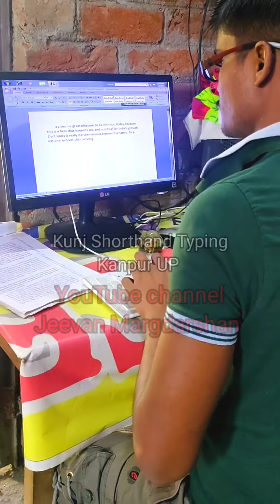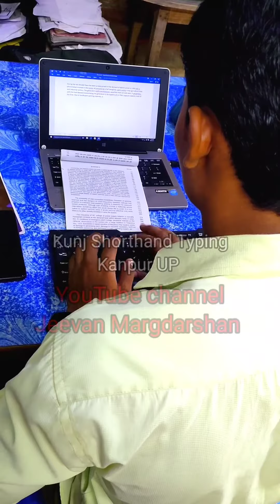Typing Practice | HCM | Head Constable ministerial CISF | CRPF BSF CISF ITBP HCM typing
80 wpm hindi dictation steno Creator
80 wpm hindi dictation iti
80 wpm hindi dictation newspaper
dictation 80 wpm hindi
dictation 80 wpm in english

cisf

cisf fire physical mein kya kya hota hai

cisf fire admit card 2022

cisf head constable written exam date

cisf ka form kaise bhare 2022

cisf fire physical date

cisf asi steno hc ministerial online form 2022

cisf asi recruitment 2022

cisf asi syllabus 2022

cisf asi head constable recruitment 2022

cisf asi steno

cisf asi steno syllabus

cisf asi Idce previous question paper

cisf asi steno

cisf asi stenographer & head constable (min) 10+2 recruitment 2022

cisf asi steno kya hota hai

cisf asi steno recruitment 2022 malayalam

cisf asi steno eligibility

Dictation PDF :-
KSTC खण्ड-1स्टेनो Dictation PDF लिंक

@Jeevan Margdarshan
@Shorthand Hindi Job Knowledge Channel

द्वारा बार-बार पूछे जाने वाले प्रश्नों का संग्रह उत्तर के साथ पीडीएफ फार्मेट में
450 MOST iMPORTANT REPEATED COMPUTER GD OBJECTIVE QUESTION WITH ANSWER

Hindi_Typing   PDF Mangal Typing course मंगल इन्स्क्रिप्ट हिन्दी इपिंग ईबुक